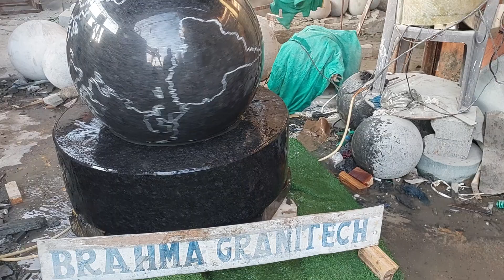fontaine boule tournante granit,sphères de granit aquaboules Boule fontaine en granite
fontaine boule tournante granit,sphères de granit aquaboules Boule fontaine en granit